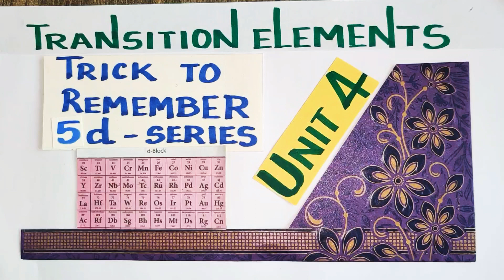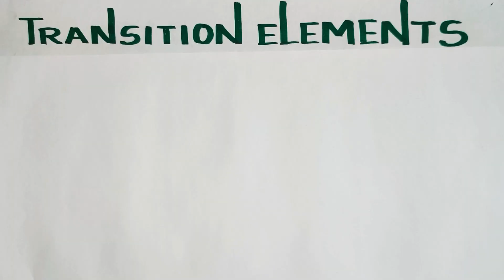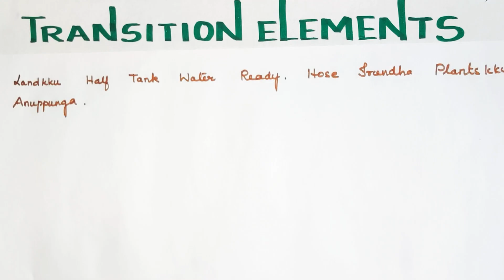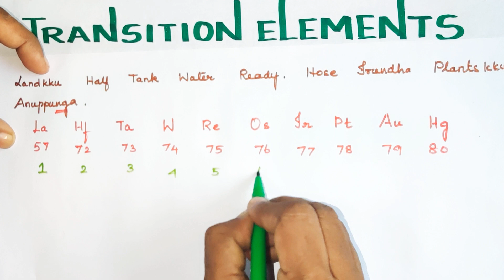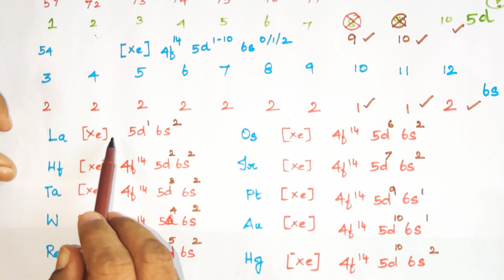Trick to remember 5d series elements/ Transition Elements/unit 4/TN 12 th STD/Explanation in TAMIL